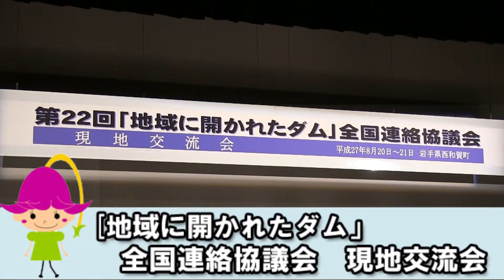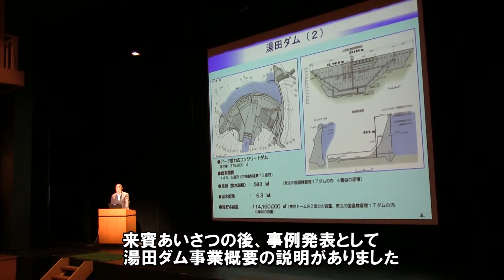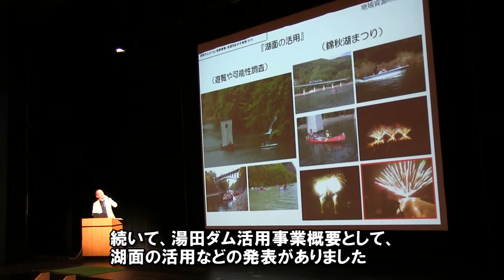【西和賀NEWS】「地域に開かれたダム」全国連絡協議会 現地交流会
8月20日、銀河ホールにて「地域に開かれたダム」全国協議会　現地交流会が行われました。
全国から集まったダム関係者が、湯田ダムの歴史・活用の在り方に関する事例発表に理解を深めました。